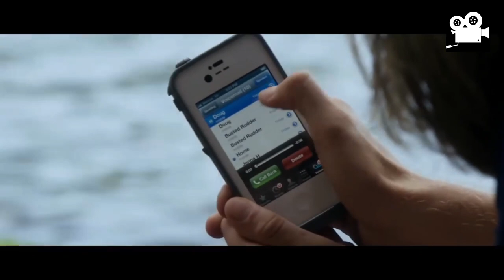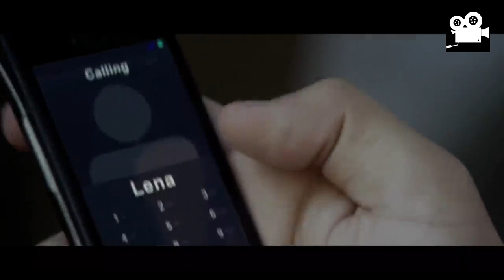Careful What You Wish For | Film Explained in Hindi/Urdu Summarized हिन्दी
Storyline :
A guy gets more than he bargained for after entering into an affair with the wife of an investment banker. Soon, a suspicious death and substantial life insurance policy embroil him in a scandal.